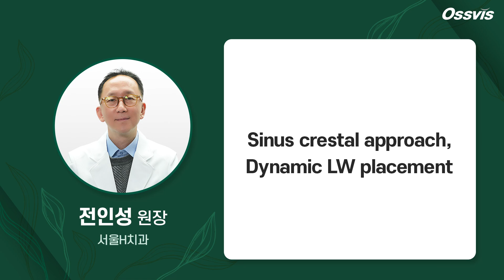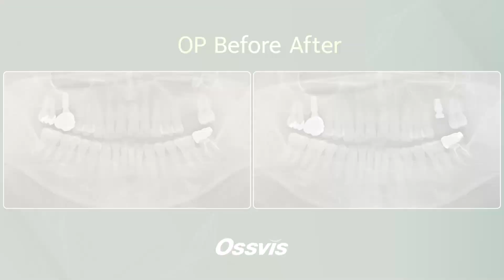[Clinical Case] Sinus crestal approach, Dynamic LW placement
📌Sinus crestal approach, Dynamic LW placement
◾️ Surgery by Dr. Jeon, Inseong
◾️ Implant : LW Dynamic Wide
◾️ Tool : Surgical Simple Kit, Sinus & GBR Kit
◾️ Tech. : Crestal approach